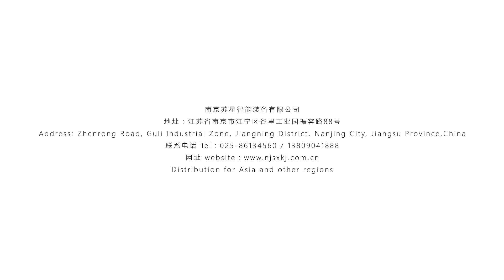Sosense Four-way Shuttle